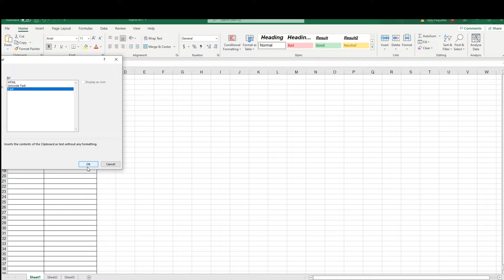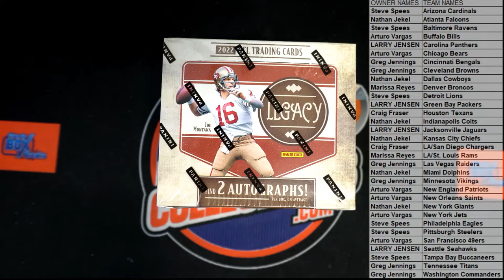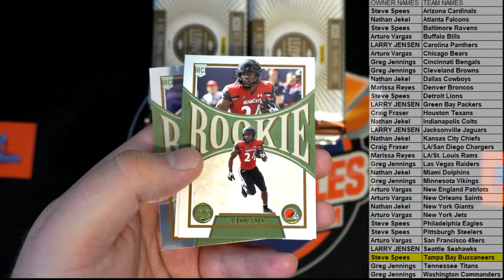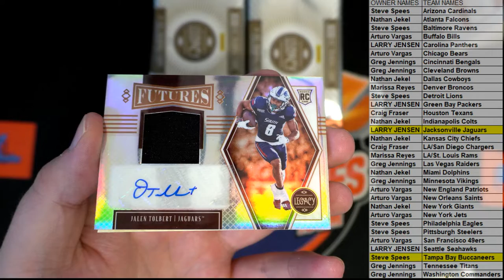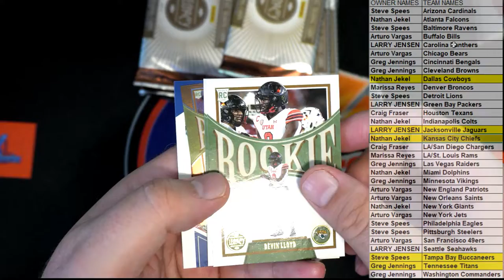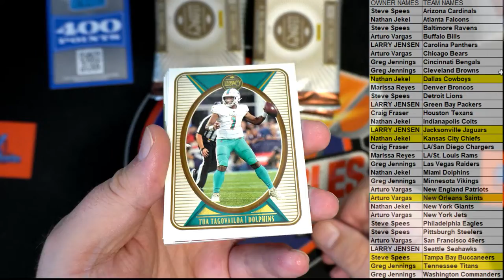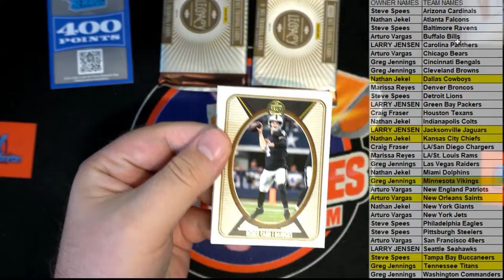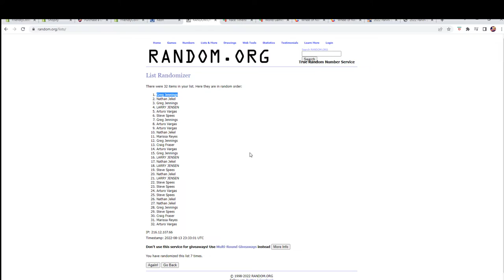2022 Panini Legacy Football Hobby ID 22LEGACYFB721